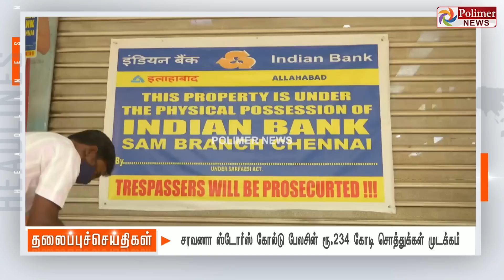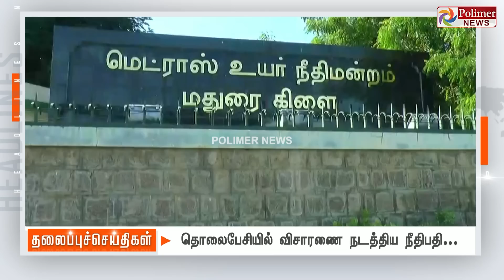Today Headlines - 02 July 2022 இரவு தலைப்புச் செய்திகள் | Night Headlines | Covid19 |MK Stalin | DMK